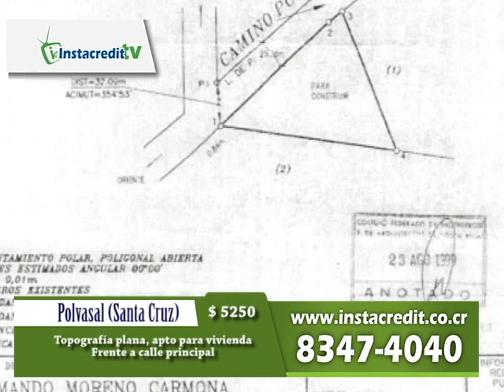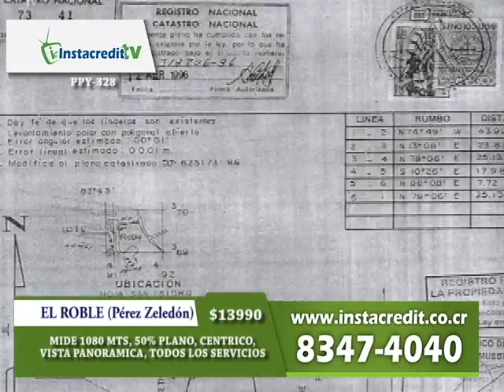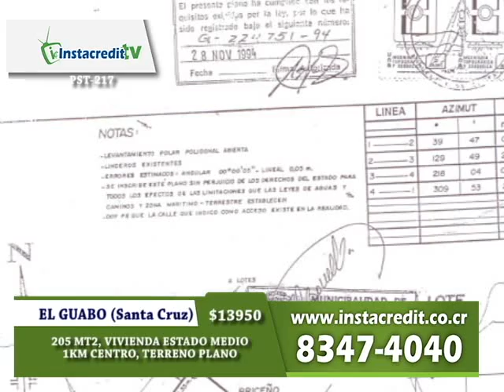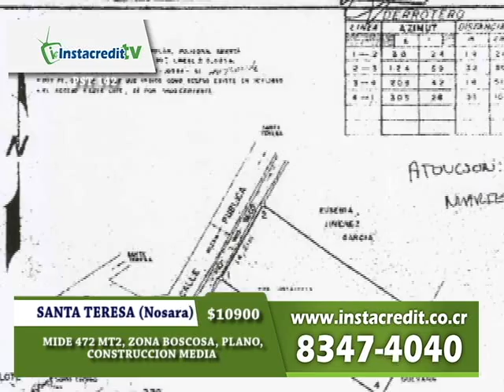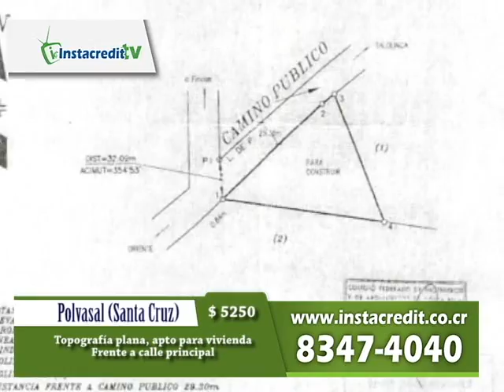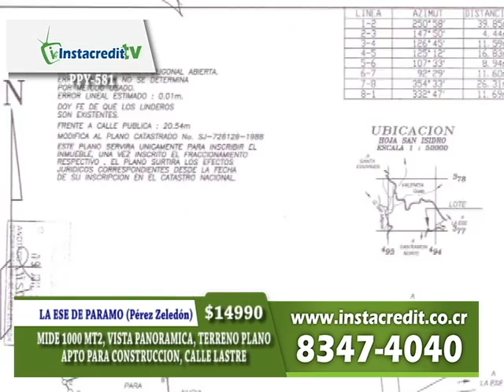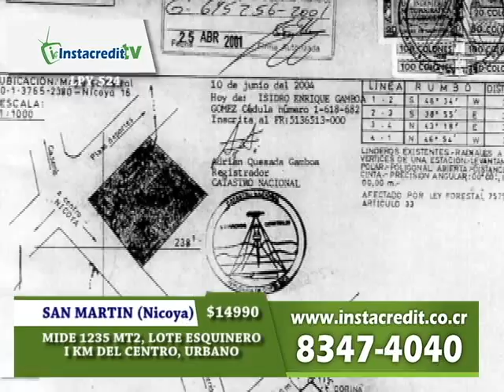PROGRAMA INSTACREDIT TV 040413 (ARTHUR ORDOÑO)